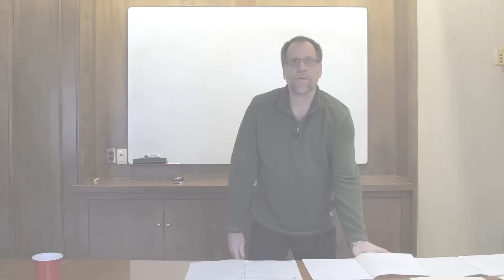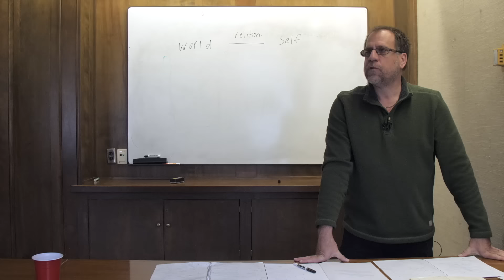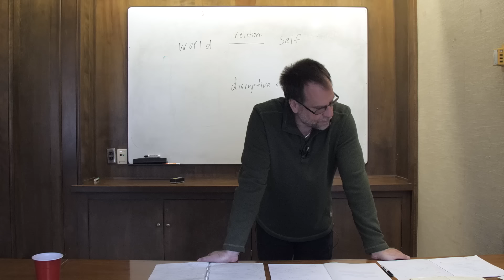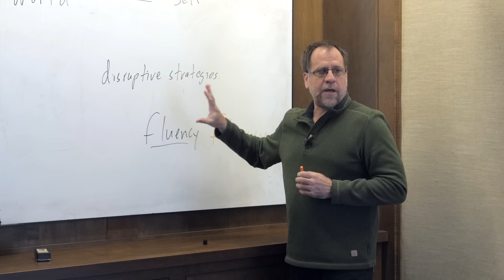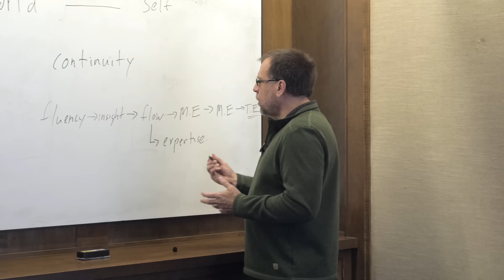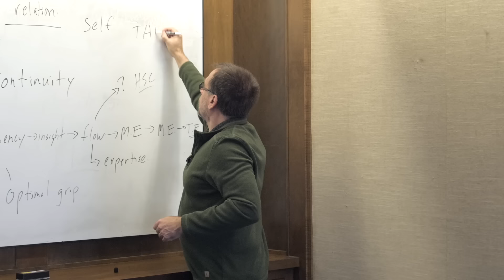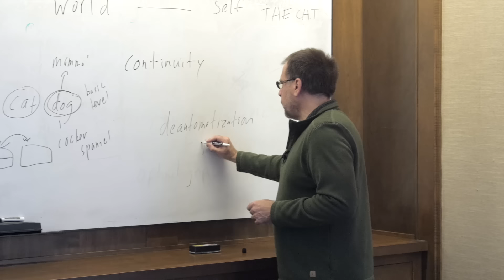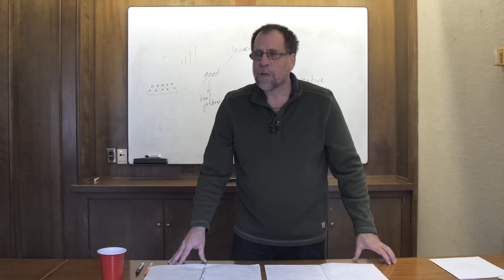Ep. 11 - Awakening from the Meaning Crisis - Higher States of Consciousness, Part 1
Books in the Video:

• Hubert Dreyfus and Charles Taylor - Retrieving Realism
• Maurice Merleau-Ponty - Phenomenology of Perception
• Andrew Newberg and Mark Robert Waldman - How Enlightenment Changes Your Brain: The New Science of Transformation
• Elaine Scarry - On Beauty and Being Just

Eleventh episode of Dr. John Vervaeke's Awakening from the Meaning Crisis.